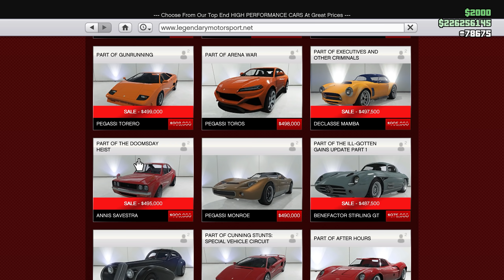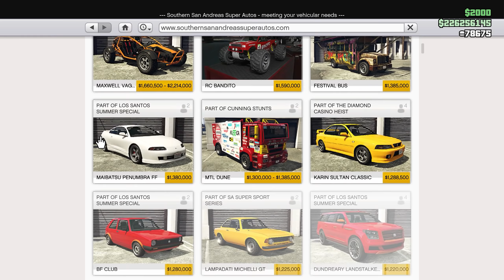GTA TRIPLE MONEY & DISCOUNTS This Week | GTA ONLINE Weekly DOUBLE RP and CASH BONUSES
GTA 5 Double Money This Week: Check This GTA Online Weekly Double RP And Cash Bonuses Video With Awesome Discounts on a lot of Vehicles.

Casino Podium Car This Week: PR4

Next Podium Vehicles List in GTA Online

All 10 Movie Props Hidden Locations Guide